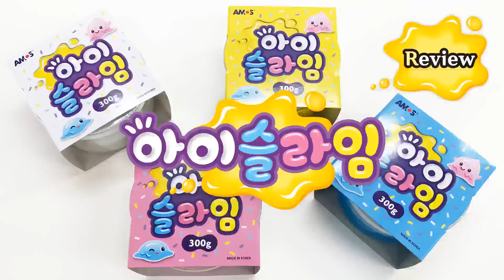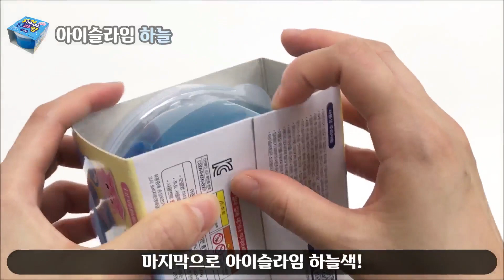아이슬라임 | 아이슬라임 4종